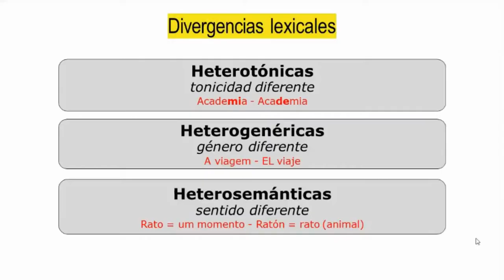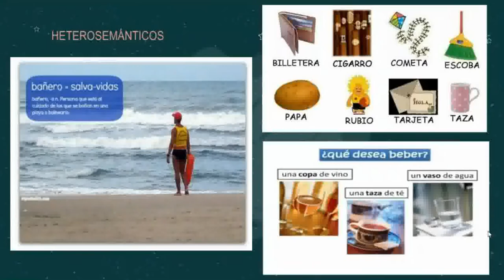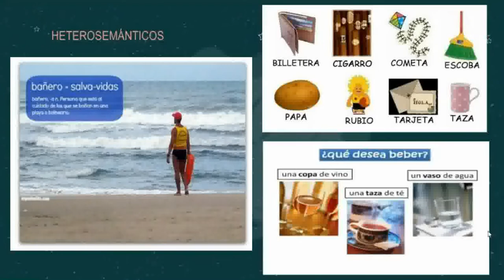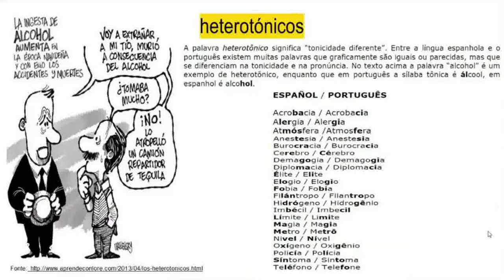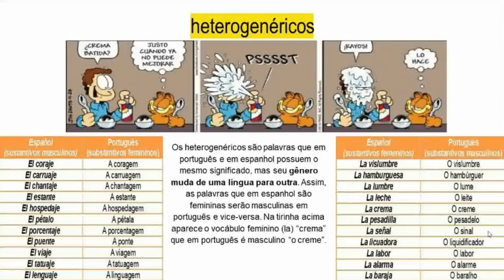2º ano - Espanhol - Aula 2 - 1º bim